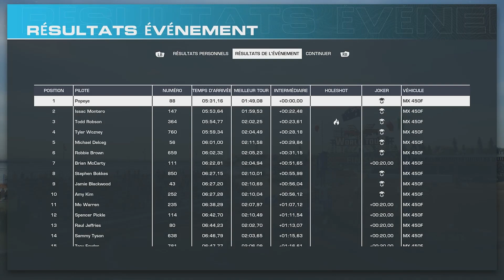MX vs ATV Legends - SXWT Worm Burner